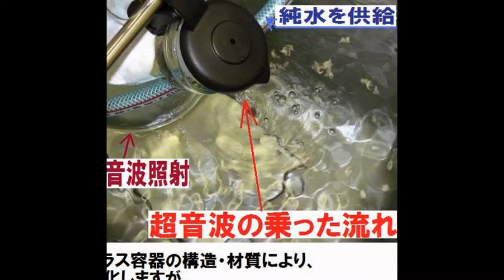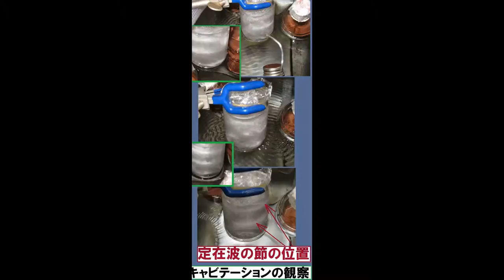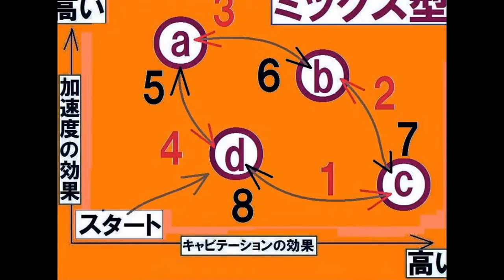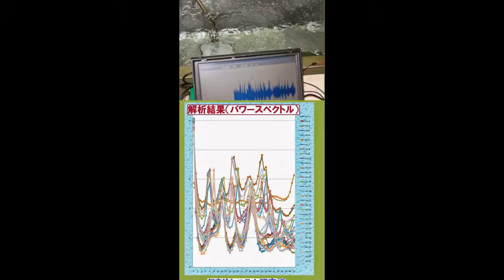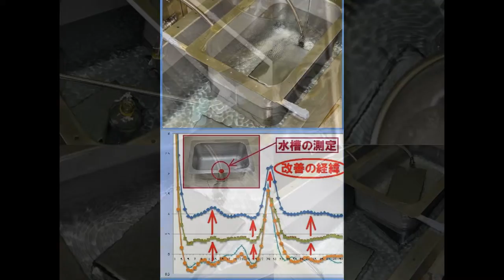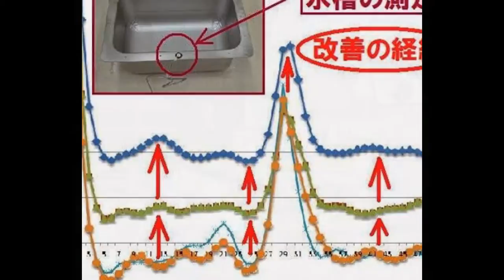スライドショー 超音波実験写真 Ultrasonic experiment photo